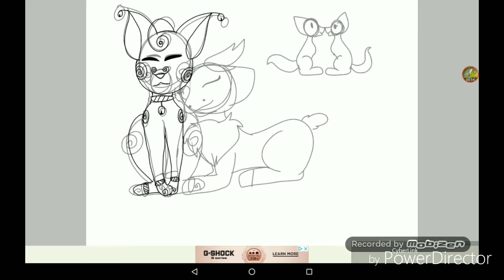Thanksgiving speedpaint special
Aaaaaaaaaahhhh have a yummy Thanksgiving y'all eat all the food! I'mma watch Big Hero 6 now